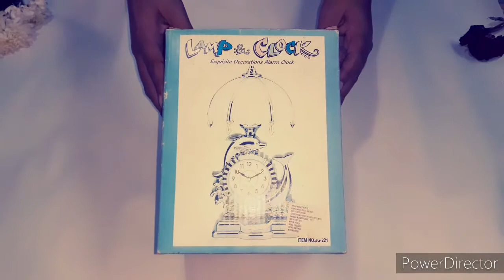Unboxing of alarm clock with lamp // lamp clock unboxing // Unboxing life